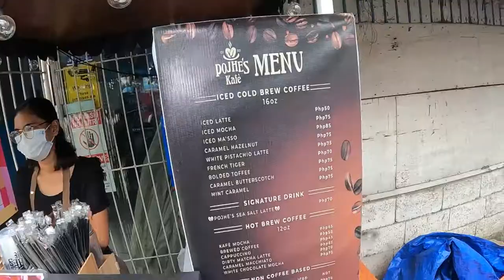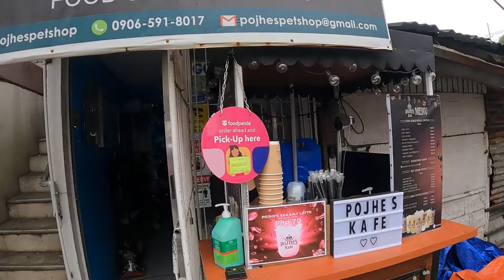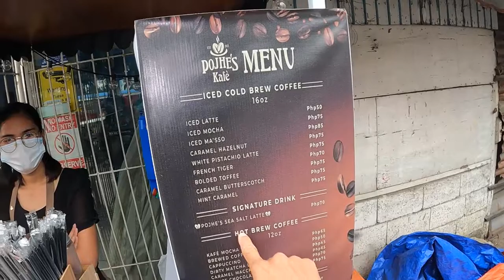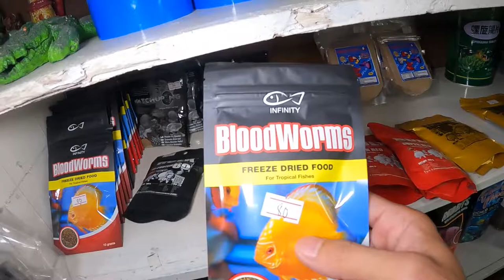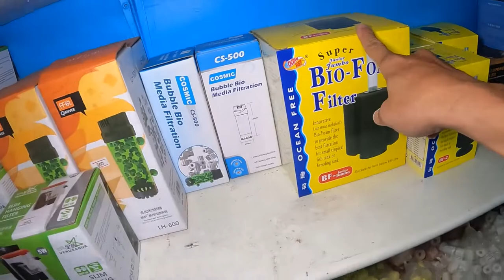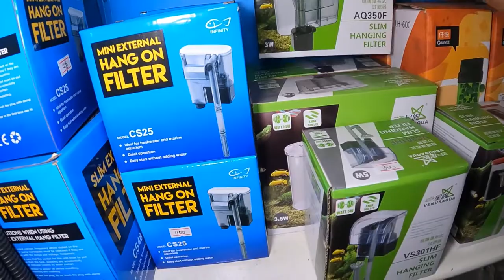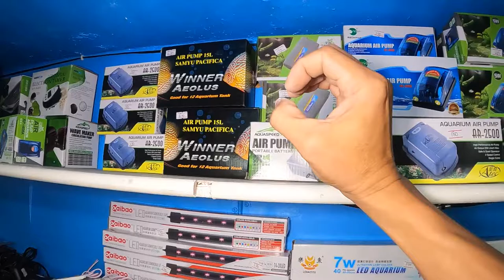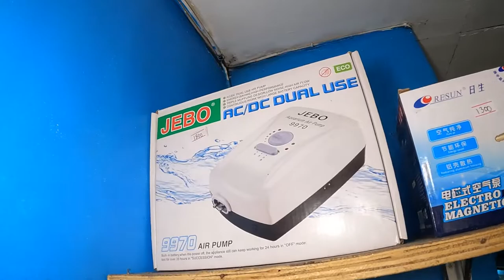Pet Store Tour @ Pojhes Pet Store Sta Maria Bulacan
Pricelist ng mga fishda 14:10

Address: Jose Corazon De Jesus St. Poblacion Sta. Maria Bulacan
Waze or Google Maps just type "Pojhe's Petshop".